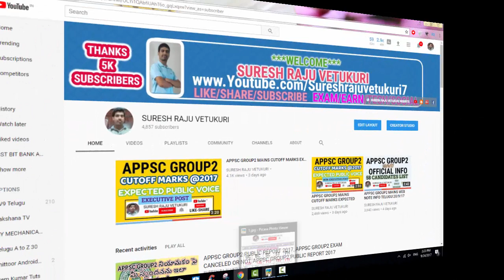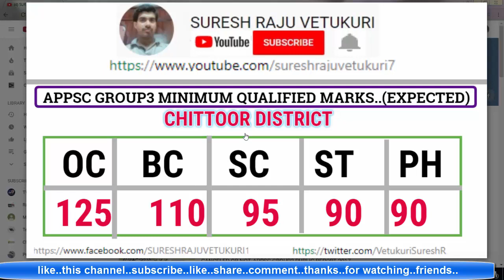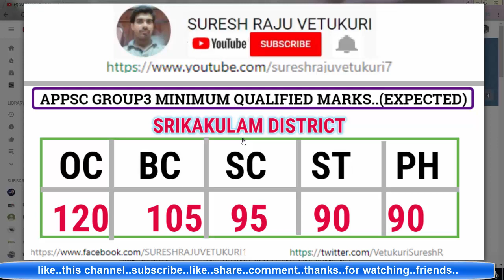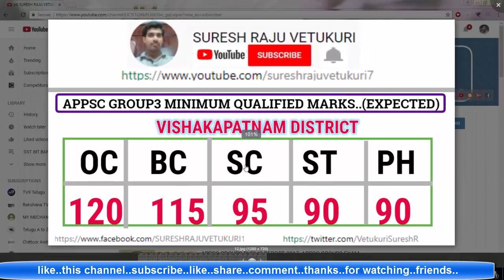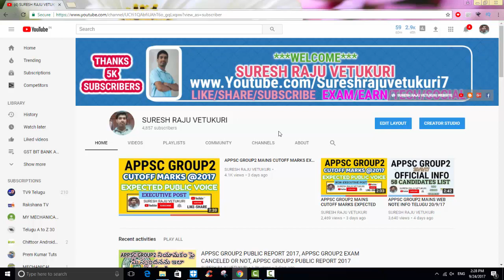APPSC GROUP3 CUTOFF MARKS 2017,APPSC GROUP3 MINIMUM QUALIFIED MARKS EXPECTED CUTOFF MARKS 2017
APPSC GROUP2 PUBLIC REPORT 2017 APPSC GROUP2 PUBLIC REPORT 2017, APPSC GROUP2 EXAM CANCELED OR NOT, APPSC GROUP2 PUBLIC REPORT 2017
 telugu appsc upsc tspsc  competitive exams group1 group2 group3 group4 exams for general studies(gs) mental ability quantitative aptitude reasoning general english general awareness general knowledge(gk) current affairs spoken english engineering aptitude  assistant executive engineer assistant engineer mechanical exam results notifications social awareness how to earn money in online  tech  technology  how to prepare competitive exams exam preparation tricks & tips indian history, geography, polity ,economy   all competitive exams bit banks  ias ips ies ese study  material for exams  earn money online  technology updates  telecom information android app details earn app details education